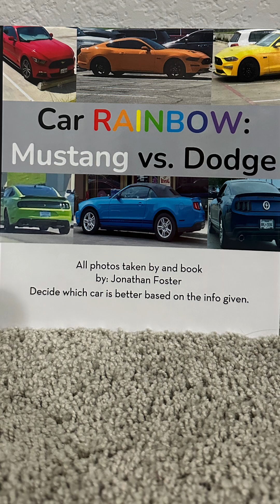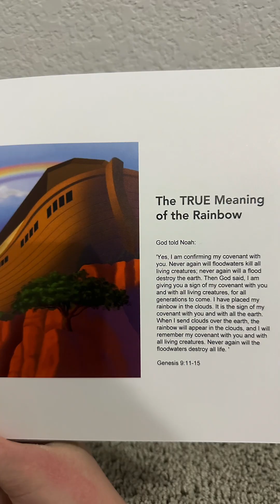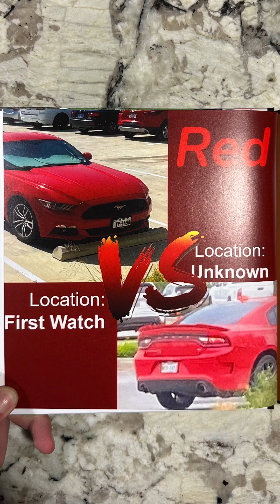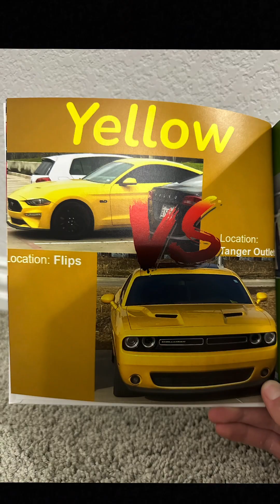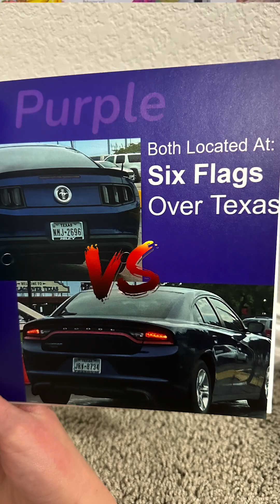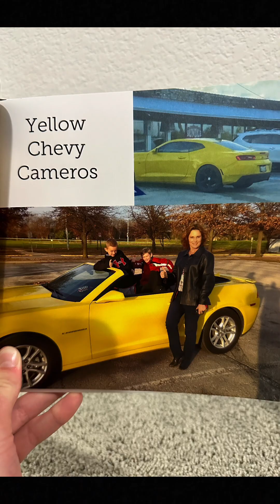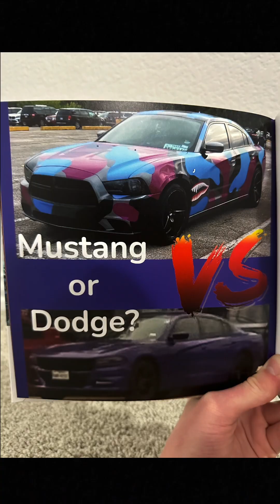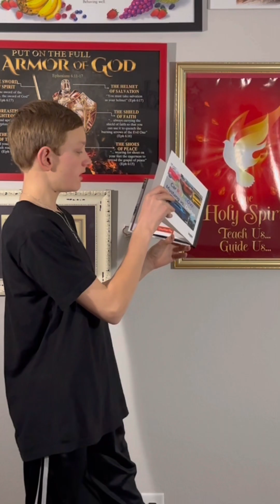I made a book!